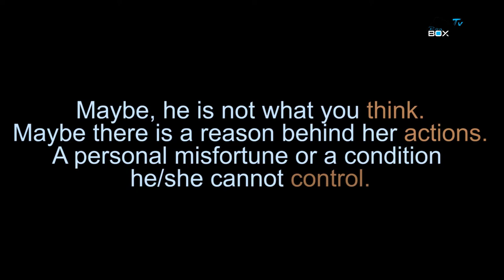Narrow Minded People